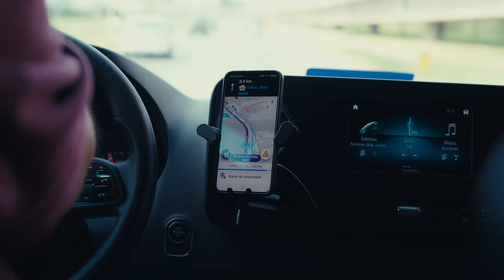Curol - Vlog #4 (Tomorrowland Brasil)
video by Junior Sousa